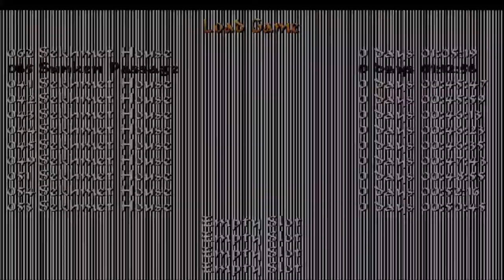TRLE Isle of the sun (Part 2) - Level 5 Sunken Passage [NO MEDS]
TRLE DESIGNED BY Tony Tomb